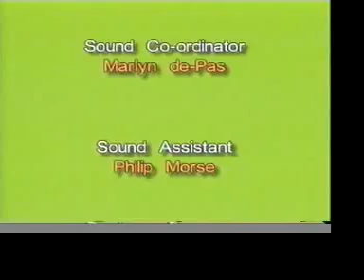Princess Smartypantz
Ahhh here's an old film to which I did the soundFX's and wrote the music (the music that is original).